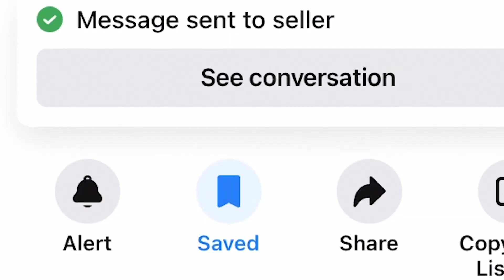APOLLO125 BUILD PT.1 // VLOG // CHINESE PIT BIKE // DUDE I'M DOWN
Reed gives Riley the worst birthday present on planet Earth. He found another Facebook Marketplace jackpot. An old abused Apollo 125cc Chinese pit bike. Next dirt bike build coming right up ;) We really enjoyed customizing the SSR125 pit bike in our previous videos so we thought, what the heck lets do it again. We hope to take this bike out for some trail riding, review videos, and ride it until it breaks.